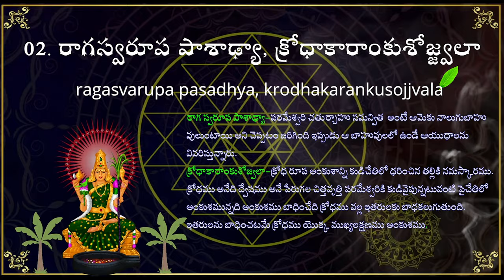లలితా సహస్రనామాలు 01 to 10